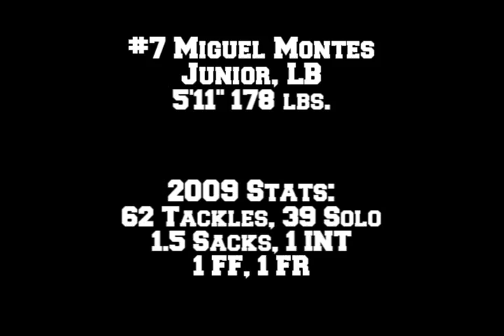South East Jaguars Miguel Montes 2009 Highlights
2009 highlight reel for South East Jaguars LB Miguel Montes.